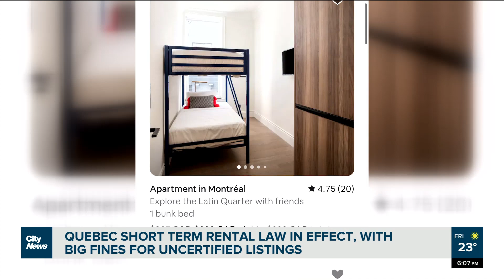Quebec government targets illegal AirBnB rentals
“An effective mechanism,” said Alain Deschamps, from the Comité Logement Du Plateau Mont-Royal, about the Quebec government's new rules in effect September 1st aimed at putting an end to illegal AirBnB rentals. Gareth Madoc-Jones reports.